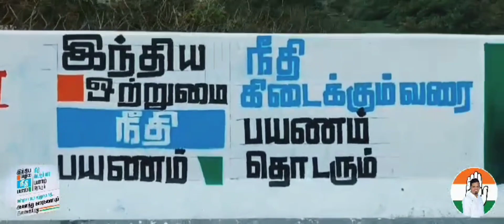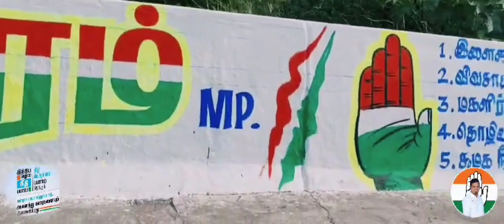Every stroke tells a story of Bharat's unity in diversity.With heartfelt thanks to our Leader Burhan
Every stroke tells a story of Bharat's unity in diversity. With heartfelt thanks to Beloved Leader Mr. Syed Burhan , BCA LLB PCC Member Incharge of Vaniyambadi Assembly Congress Committee for steering the course !

BharatNYAYYatra lionleader Rahul Gandhi Priyanka Gandhi Vadra Mallikarjun Kharge Dr. Ajoy Kumar K.S Alagiri Prabhu Sathiyanarayanan